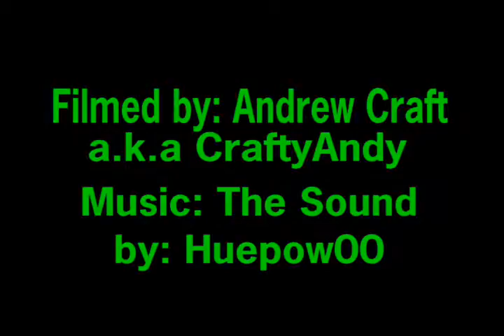Anthrocon 2009 Highlights Crafty Andy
CraftyAndyTwitter My entry for the Anthrocon highlight video contest that won first place!
 All footage was filmed and edited by me.
Special thanks to everyone who helped me out.